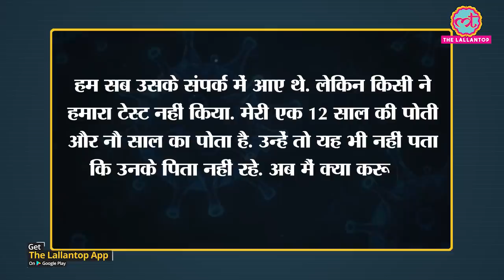Covid 19 in India Hyderabad में Corona Positive शख्स की मौत, आख़िरी पलों में बनाया Video Viral हुआ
A coronavirus patient at Government Chest Hospital in Hyderabad died after doctors allegedly refused to put him on ventilator support last week. Hospital authorities, however, refuted the allegations. Watch the video for details.